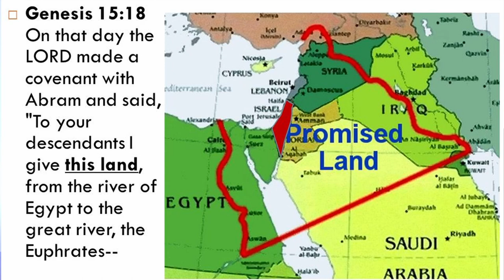Abrahamic Covenant | Israel Origins and Future Kingdom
After the great flood of Noah, when Satan corrupts the world again, God choose one man who believed God more than anything he had. Bro. Barclay explains why the Abrahamic Covenant is important in understanding Bible Prophesy in later videos in this series.